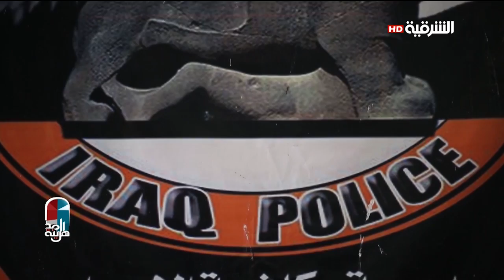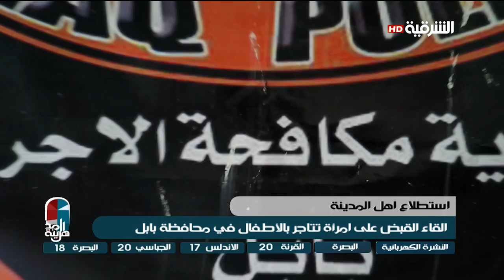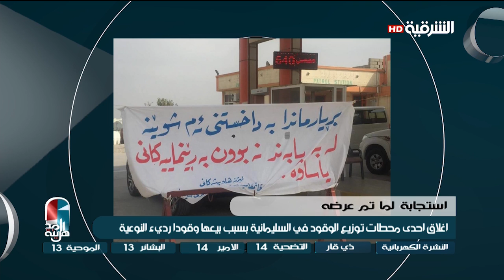اهل المدينة 8-7-2017